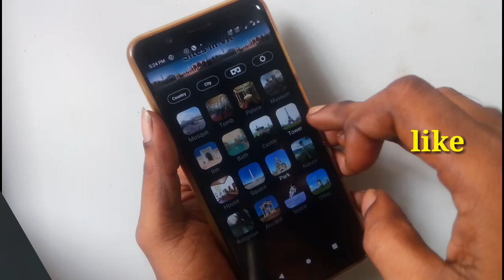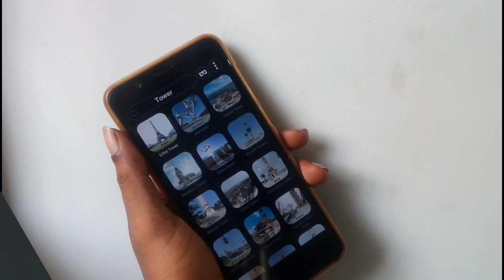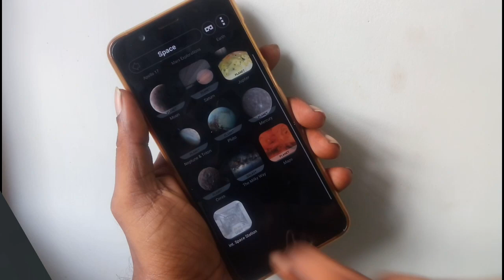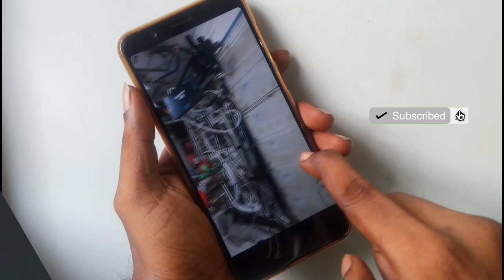இப்படியும் App இருக்கு !!தெரியுமா உங்களுக்கு || Best virtual Reality App...